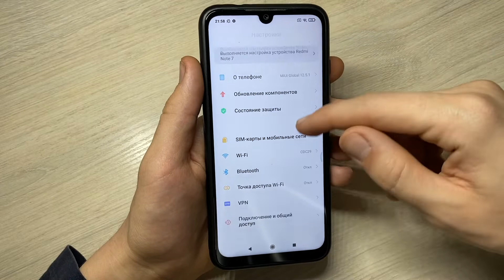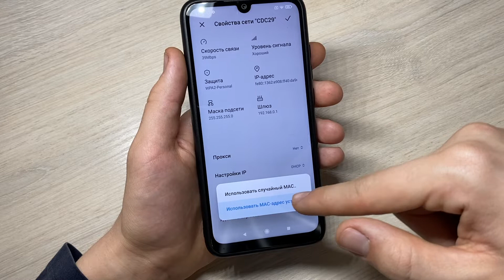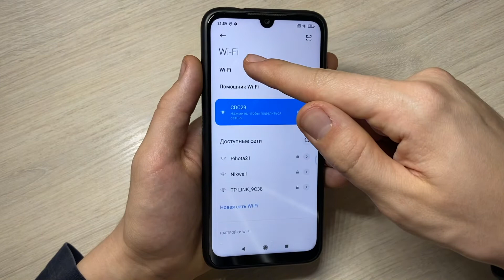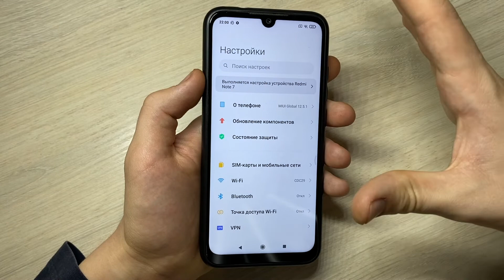Как сделать Интернет быстрее на Андройде ?